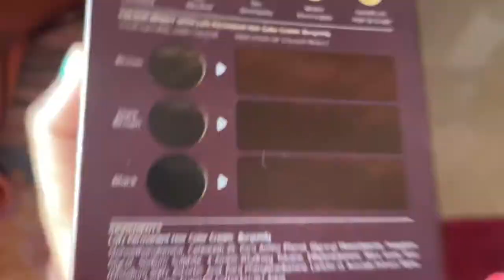Finally Will Photo Shoot Today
* Apple 12 for Video Recordings